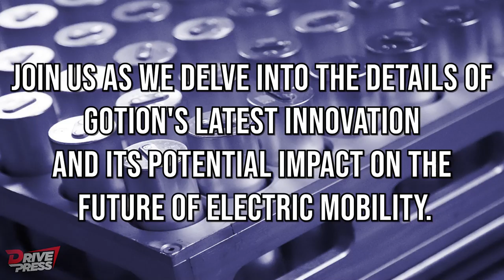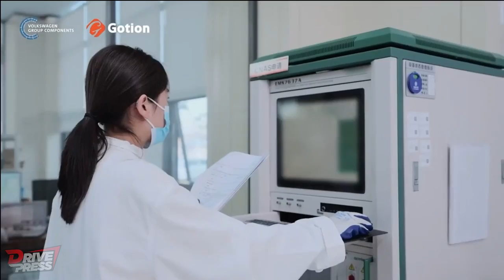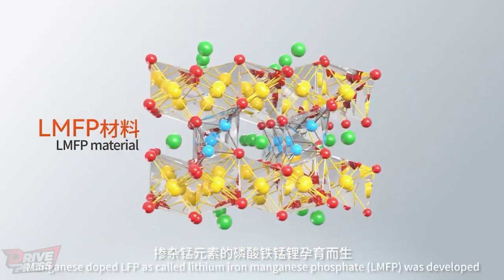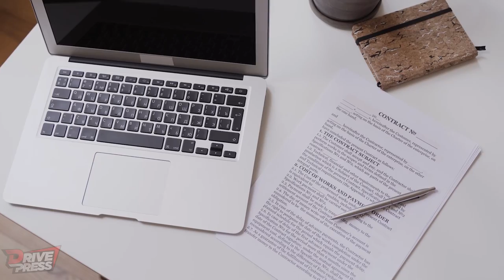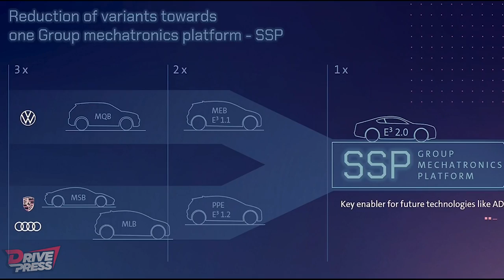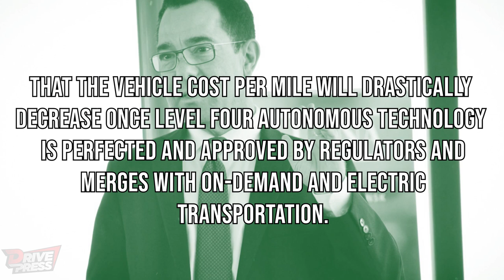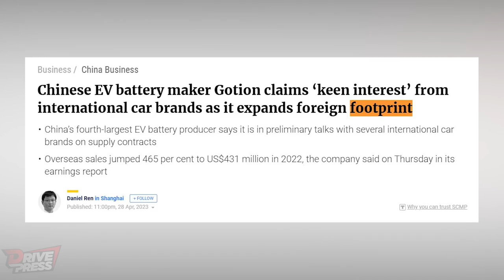Gotion's Game-Changing EV Battery Will BLOW Your Mind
Buckle up as we dive into the electrifying world of Gotion High-Tech's latest innovation: Gotion's new EV battery, a lithium-iron-manganese-phosphate (LMFP) dynamo. This episode explores how Gotion's new EV battery could revolutionize the electric vehicle industry by providing a range of 621 miles on each charge.

From the groundbreaking technology behind this EV powerhouse to the potential industry-wide implications, we've got it all covered! Discover the secrets behind Gotion's LMFP battery breakthrough and how it's set to shake the EV world.

Will this be the game-changer that propels us into a new era of sustainable transportation? Let's find out together! Get ready to fast-charge your knowledge about the future of EVs!